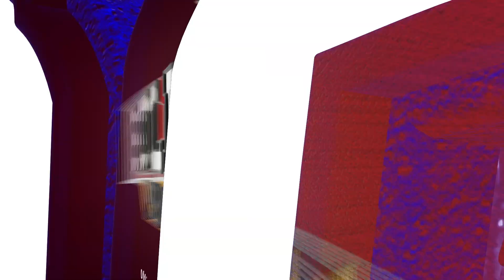2.11.23 HIGHLIGHTS: UMD Women's Basketball, 63. Minot State, 41.